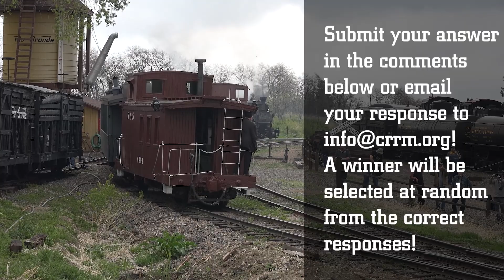TriviaTuesday - June 7, 2022!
It's TriviaTuesday at the Colorado Railroad Museum. This week our question is - On what date did "Big Al" diesel locomotive No. 7 debut on the Durango & Silverton Narrow Gauge Railroad?

Participants are invited to submit their Trivia responses as a comment on our Facebook, YouTube, Instagram or Twitter pages online or send an email to . Winners are announced the following week at the end of the video!

Last week we received eleven correct responses! Our winner, selected by random drawing, is PeterDPhotography who responded on Instagram!

Last question: What railroad tunneled beneath Altman Pass?
Answer: The Denver, South Park & Pacific Railroad!

Have a GREAT Trivia Question you'd like us to feature?

Correct responses were received from John Kyler, Surfliner450, 3900class, RailcarEng, Larry De Maar, Bill Grierson, Keegan Heistermann, peterdphotography, matty.blackman, Derek Higgins & Ted Haley!

In 2022, the Museum is offering Train Rides every Saturday mid-January through Labor Day, and also during the month of October. Follow the Museum on Facebook, YouTube, Instagram and Twitter to catch all of our new & unique content!